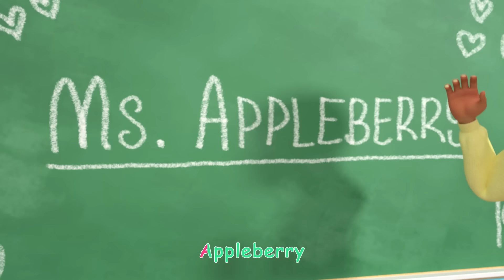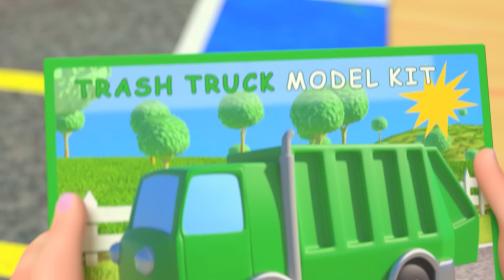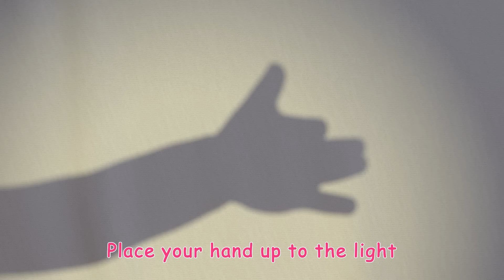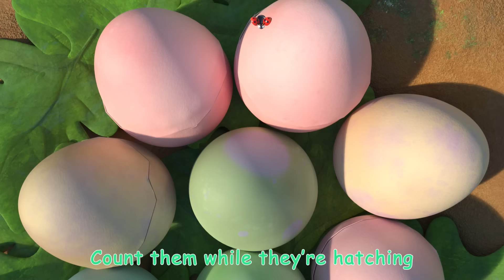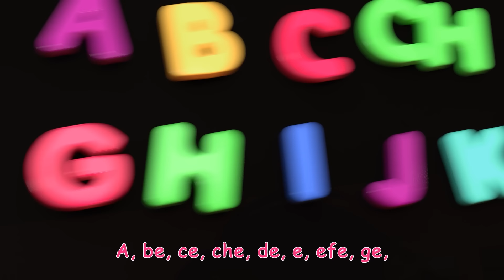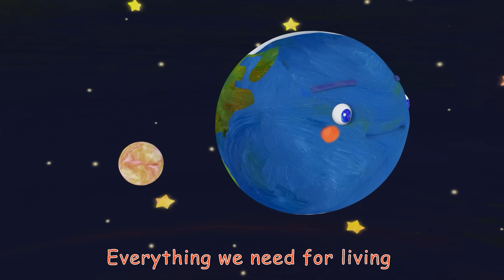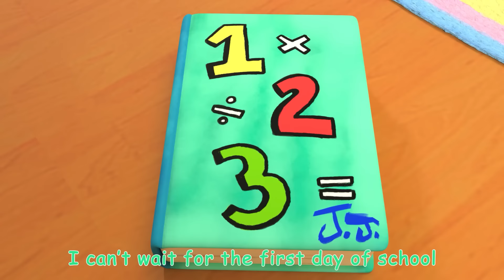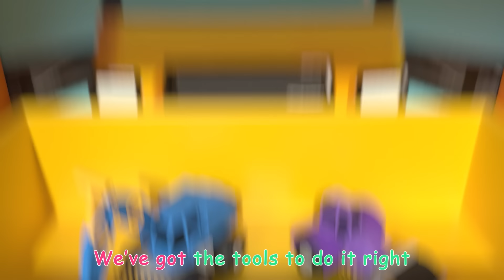Wheels on the Bus! | 2 HOUR CoComelon Nursery Rhymes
JJ enjoys playing with TomTom and singing the NEW Wheels On The Bus nursery rhyme for kids by CoComelon!

00:00 Wheels on the Bus V2 (Play Version)
03:36 The Teacher Song
06:38 The Car Color Song
10:54 Where Has My Little Dog Gone?
13:26 Sick Song
15:44 Rock-a-bye Baby
17:54 Johny Johny Yes Papa V2 (Parents Version)
20:13 Are You Sleeping (Brother John)?
22:25 Finger Family
24:40 Cody's Dino Birthday
27:26 This Little Piggy
31:21 Shadow Puppets
34:14 Doctor Checkup Song (School Version)
36:50 Yes Yes Dress for the Rain
40:26 Ten Little Dinos
44:15 Loose Tooth Song
47:00 You Can Ride a Bike
50:16 JJ Song
53:20 Apples and Bananas V2
56:53 Potty Training Song
59:50 Camping Song
01:02:24 Heroes to the Rescue
01:05:06 Spanish ABC's
01:07:48 Train Song (Dance Party)
01:10:28 Dentist Song
01:13:05 Bad Dream Song
01:16:02 Night Before Birthday
01:18:54 Planet Song
01:23:47 Excavator Song
01:26:18 Pasta Song
01:29:19 Getting Ready for School Song
01:32:35 The Muffin Man
01:34:59 Take Me Out to the Ball Game
01:37:50 Yes Yes Brush Your Teeth
01:40:51 Row, Row, Row Your Boat V2 (Ant Version)
01:43:30 The Socks Song
01:46:26 Tie Your Shoes Song
01:49:46 Gardening Song
01:53:02 Five Little Speckled Frogs
01:55:53 Stick to it
01:59:13 Jobs and Career Song
02:02:50 Construction Vehicles Song